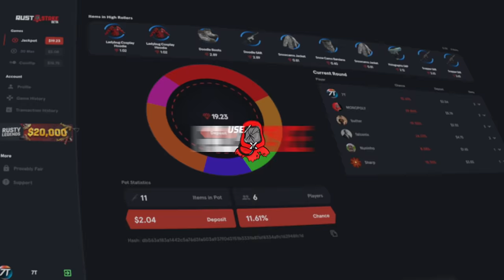LES ROBAMOS LOS MISILES! | RUST Gameplay Español